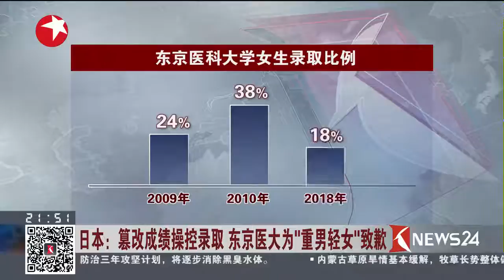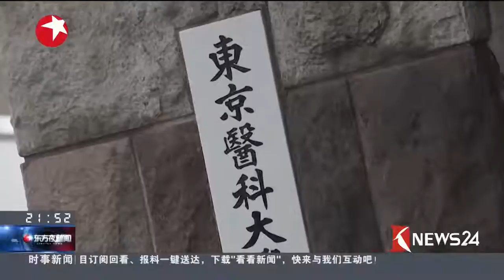Knews24 新闻关注｜日本：篡改成绩操控录取 东京医大为“重男轻女”致歉